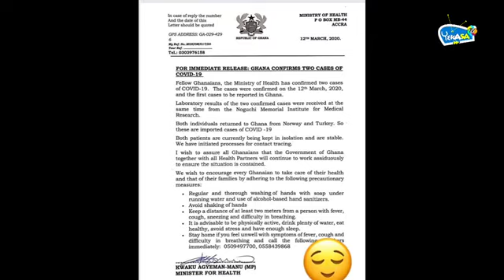BREAKING NEWS GHANA CONFIRMS 2 CASES OF COVID 19 CORONA VIRUS